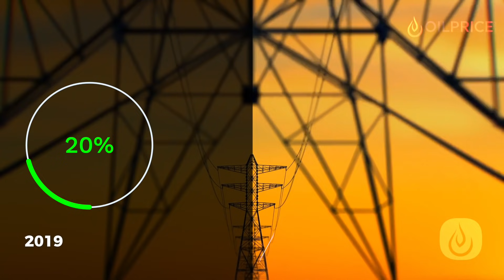California Drought To Spark Power Outages this Summer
Hydropower may be considered a greener form of energy compared to fossil fuels, but this reliance on hydropower will leave California in a lurch this summer as a prolonged drought is expected to reduce hydropower output, triggering blackouts.